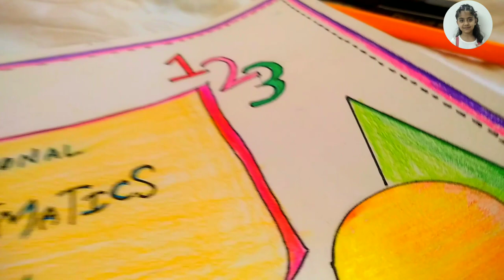National Mathematics Day Drawing / National Mathematics Day poster / Mathematics Day Poster Drawing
Your Not so searched queries -

national mathematics day drawing
easy national mathematics day poster national mathematics day poster easy
easy national mathematics day drawing national mathematics day drawing easy steps national mathematics drawing national mathematics drawing easy national mathematics day drawing for beginners
 national mathematics day drawing oil pastel
mathematics day drawing
mathematics drawing easy
 easy mathematics day drawing
national mathematics day drawing ideas how to draw national mathematics day mathematics day poster national mathematics day drawing easy and beautiful national mathematics day drawing 2022 mathematics day drawing easy steps